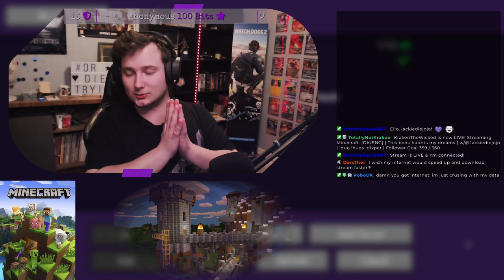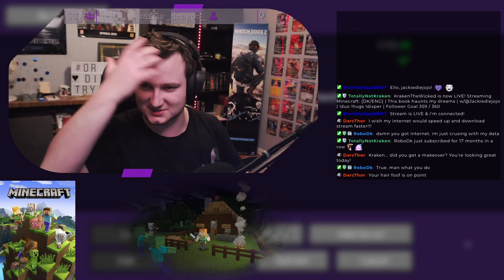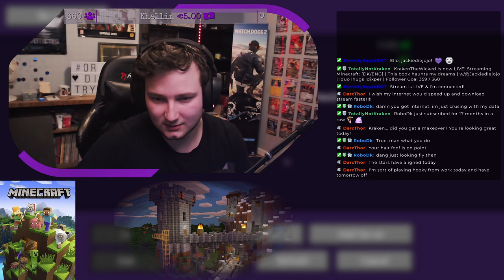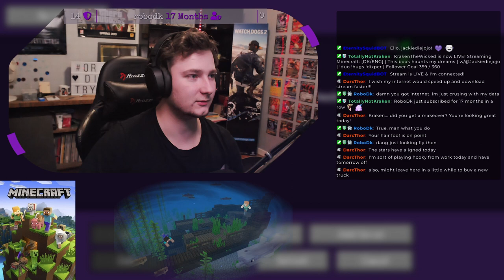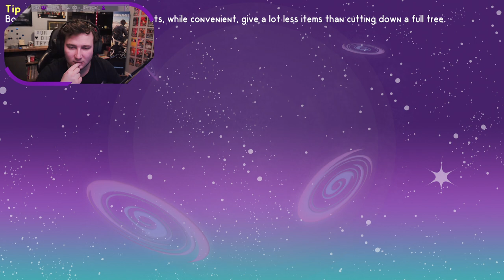VOD | Minecraft Modded SkyFactory 4 | 17-Mar-2022